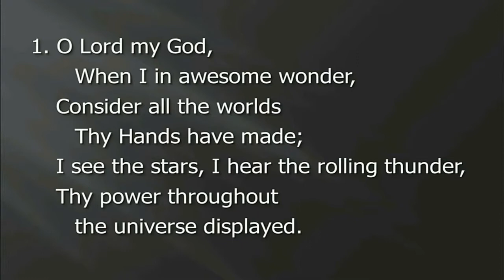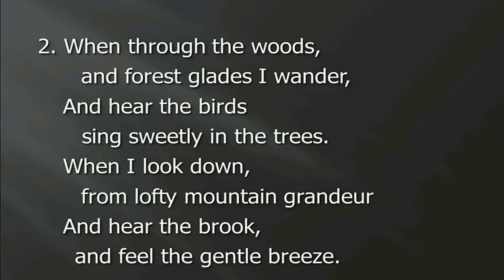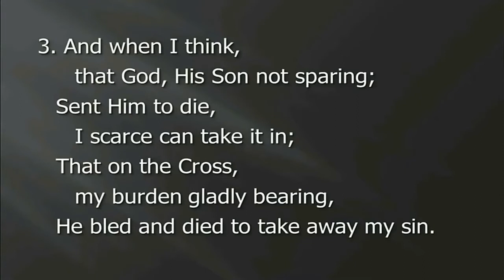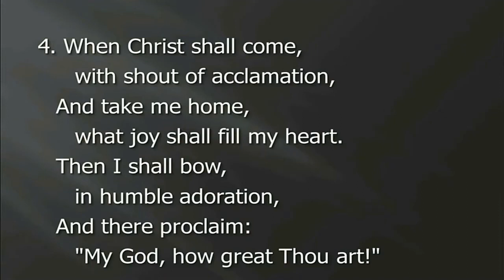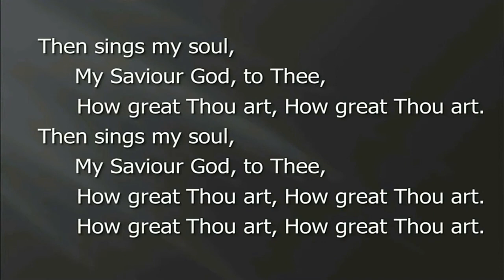How Great Thou Art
Words and music by Stuart Wesley and Keene Hine